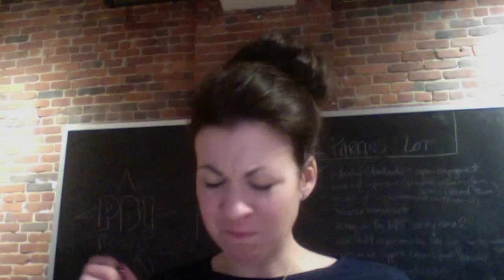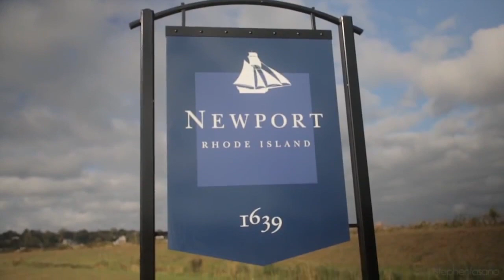KEEL Vodka - the First Premium Light Spirit.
KEEL Vodka is a premium light spirit that tastes like an ultra premium vodka. It's Gluten Free, 0 carbs, 0 sugar, and at only 23.8% ABV it's also 58 calories and lighter so you can stay balanced to enjoy the now and the later. Stay Balanced®